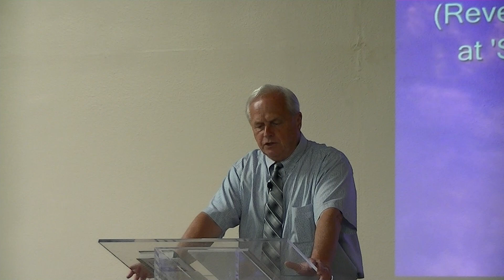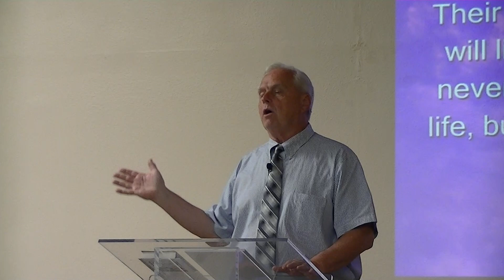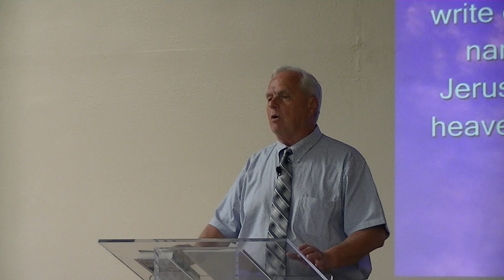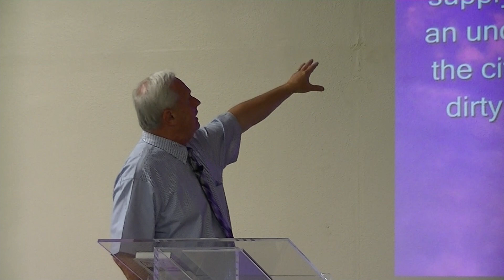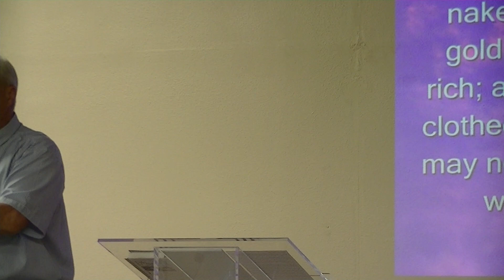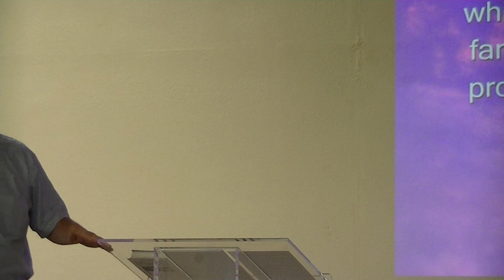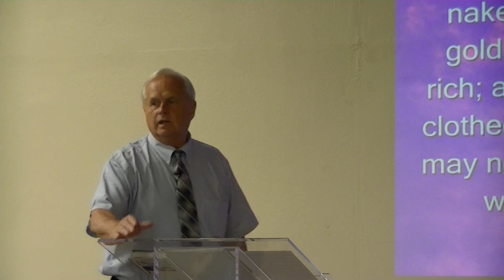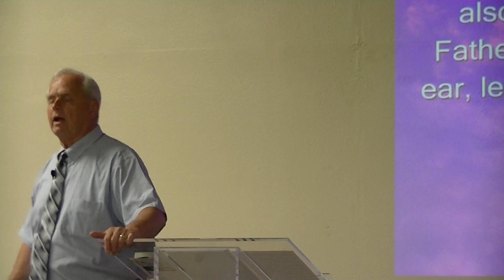6 11 2017 The Church at Laodicea